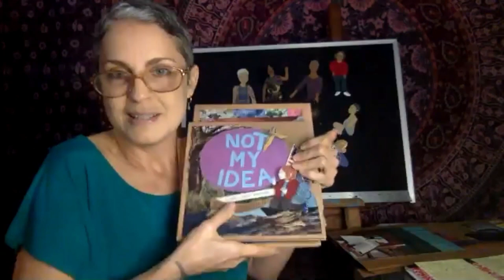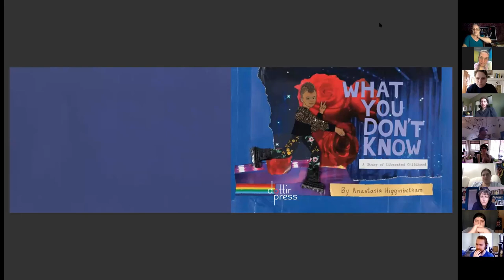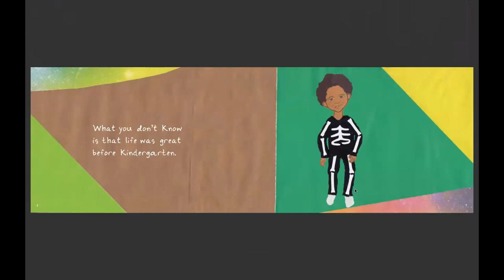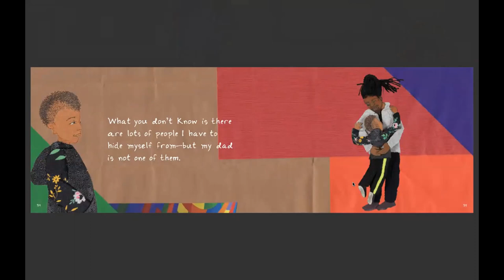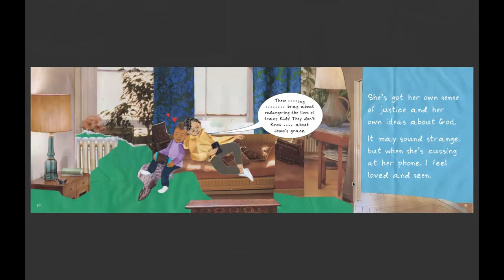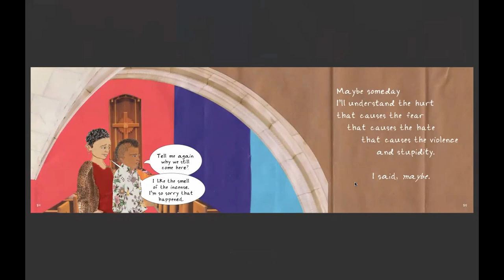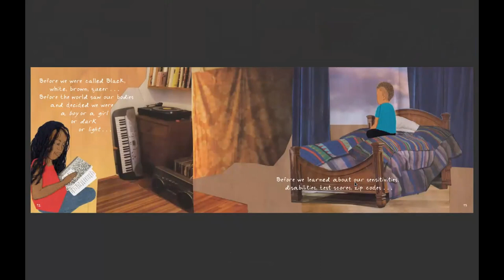What Makes a Liberated Childhood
To make "What You Don’t Know: A Story of Liberated Childhood", I put a child at the intersection of queerness, Blackness and whiteness, then surrounded them with loving and accountable, caring people—just to envision what that could be like. When I sat down to write, I asked the child: What do you want me to know? The story that came is about a child who knows his own worth and divinity. His people circle round him, beholding and affirming him in a culture that they all know is f d up. The book challenges stereotypes about race, gender, age and the shape of a family, and goes directly to the heart of God’s love for gay kids and everybody else, for that matter. We’ll talk about what makes a liberated childhood and our own efforts to get as close as possible to providing that for the children we are blessed to know.

Presenter:
Anastasia Higginbotham is a queer, white author and artist whose books about childhood subvert systems of domination, such as patriarchy and white supremacy. She works in collage on grocery bag paper, using only recycled materials. Each book centers a child in the unfolding of their own lives and her titles include, Divorce Is the Worst, Death Is Stupid, Tell Me About Sex, Grandma and Not My Idea: A Book About Whiteness.